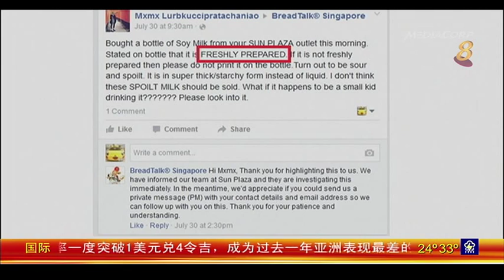发现产品和标签内容不符，消费者有权索赔吗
13/08/15 播出 市面上兜售的商品层出不穷，若标签内容和产品不符，消费者如何追究法律责任？“柠檬法”如何保障消费者的权益？